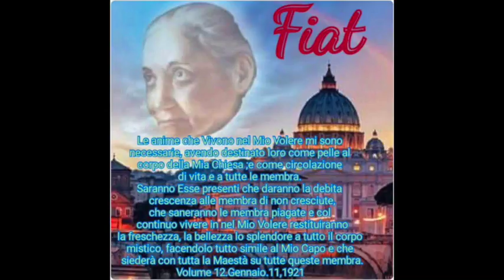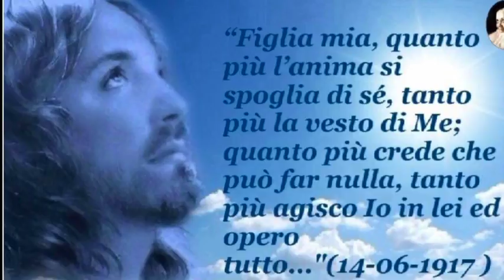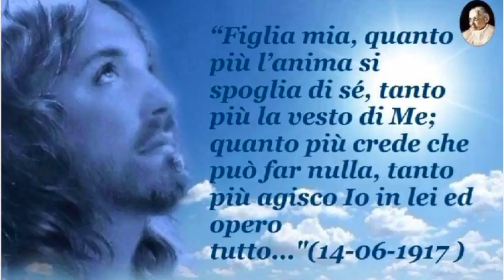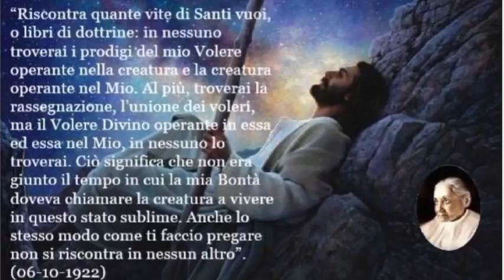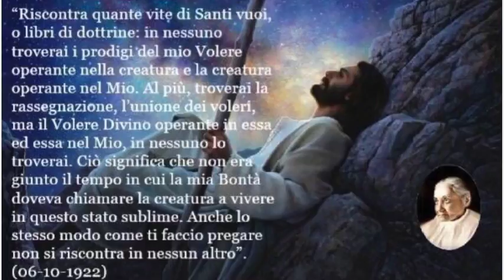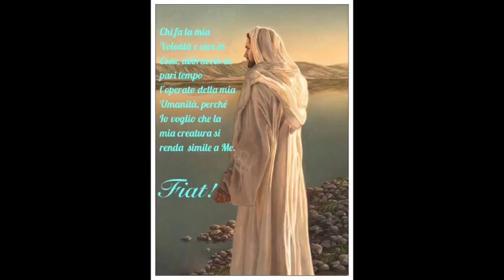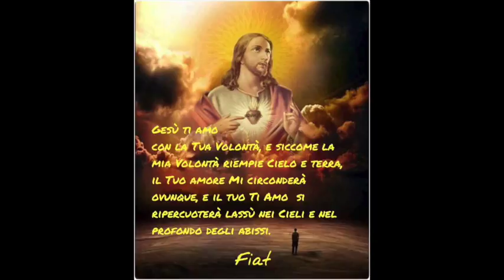Santificare le sofferenze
Gesù spiega a Luisa come santificare il dolore di rimanere prima - per sua Volontà - della santa Comunione e offre così un insegnamento generale su come santificare ogni più piccola sofferenza unendola e unendoci alla Passione di Gesù. Cosa fece Gesù nei 33 anni della vita terrena e cosa continua a fare nel Santissimo Sacramento. Libro di cielo volume 1, capitoli 21 e 22, 2 Ottobre 2017